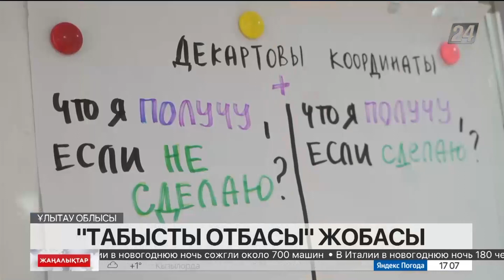02 қаңтар 2023 жыл - 17:00 жаңалықтар топтамасы